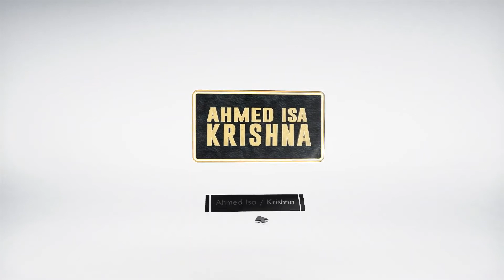Ahmed Isa History | Invitation of Ahmed Isa | Ahmed Isa Ki Dawat | Kalki Avatar | Krishna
By Messenger of Mother Nature Ahmed Isa / Kalki Avatar Krishna

رابطہ کے لیے ای میل کریں

احمد عیسی رسول اللہ و خاتم النبیین کی الکتاب کو ڈاونلوڈ کرنے کے لیے درج ذیل روابط پر کلک کریں.                                                                                                                           ان روابط سے ڈاونلوڈ کر سکتے ہیں
Part 1

ان روابط سے بھی ڈاونلوڈ کر سکتے ہیں.مزید روابط کے لیے بھی انتظار کیجیے۔۔۔۔۔